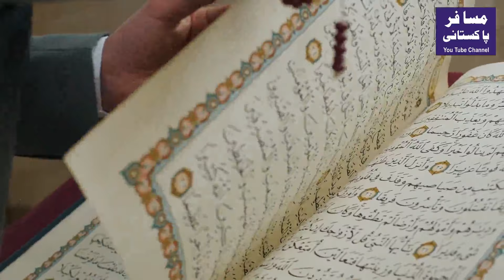Almond Garden | بادام کا باغ | Almond Garden In Pakistan | Documentary.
In this video i will show you the almond garden in Mekhtar Balochistan.